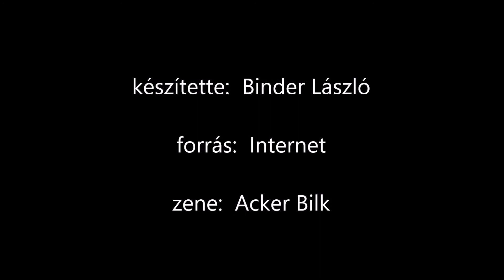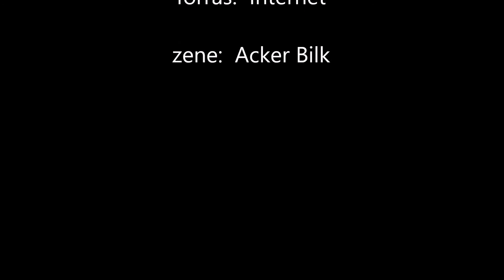Szépséges növényvilág 04